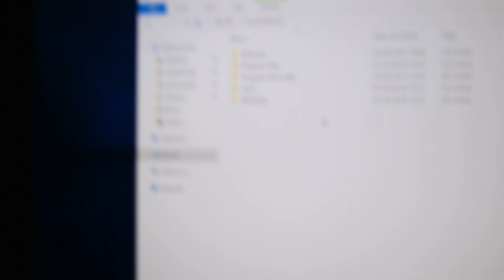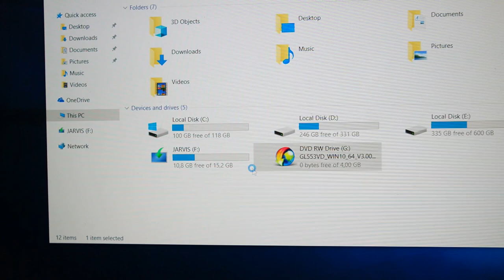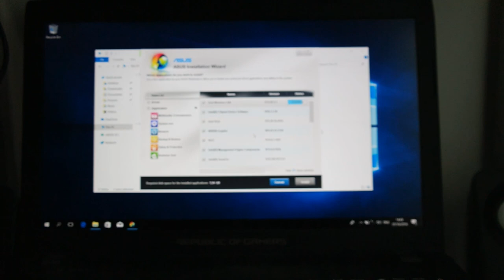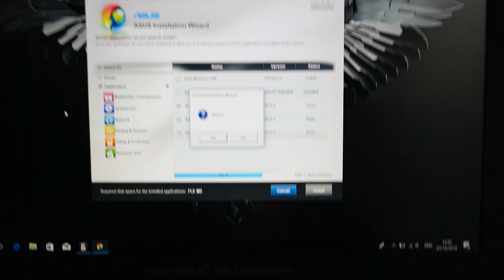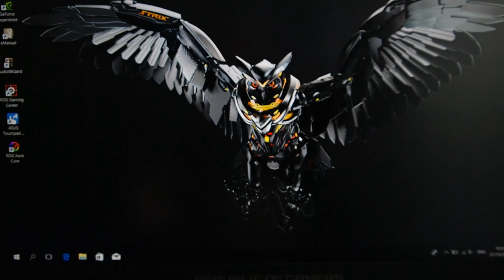Install Driver Setelah Install Ulang Windows!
oke bang,kali ini guwek akan memberikan tutorial bagaimana cara install driver dari kaset bawaan yang dikasih saat kita beli laptop :D

PSU : Gardu Listik
VGA : Bawaaan Mobo
FAN : Kipas Turbin
Processor : AMD Athlon x64 0.1 GHz
Motherboard : Motherboard Mati
HDD : Harddisk PS2
Casing : Kardus&Triplek
Monitor : GG 55 inch Curved Edition
Memory: 128MB Cap Tiga Setang
Headset : Samsul Wireless Edition(Emang gak ada kabel,karena digunting)
Mouse: Virtual Mouse
Keyboard: Virtual Keyboard
Kursi: Kursi Taman